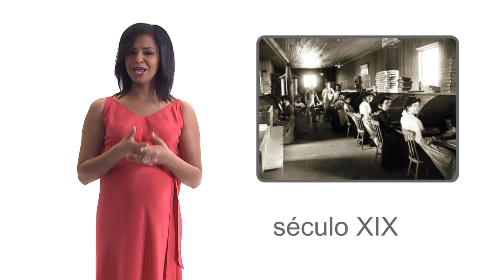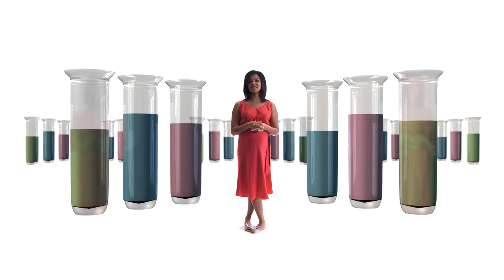A QUÍMICA DA PASTILHA ELASTICA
Episódio da série A Química das Coisas. Anda na boca de toda a gente e vem em todos os tipo de cores e sabores. Hoje falamos de pastilha elástica!

Episode of the series The Chemistry of Things. It's in everyone's mouth and it comes in all sorts of colours and flavours ! Today, in the chemistry of things, we talk about chewing gum.